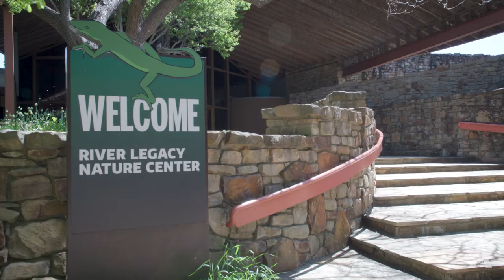The Big Event 2022